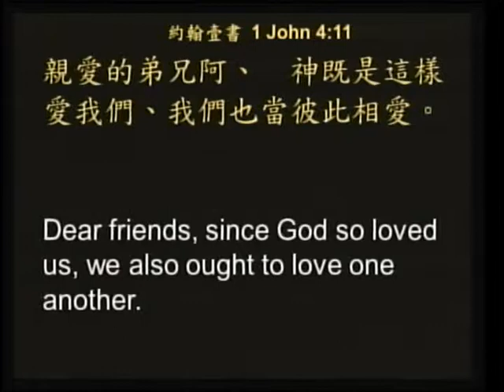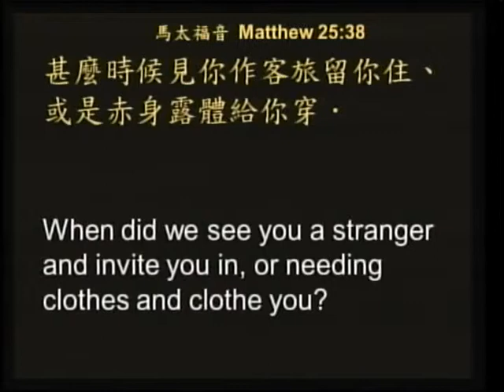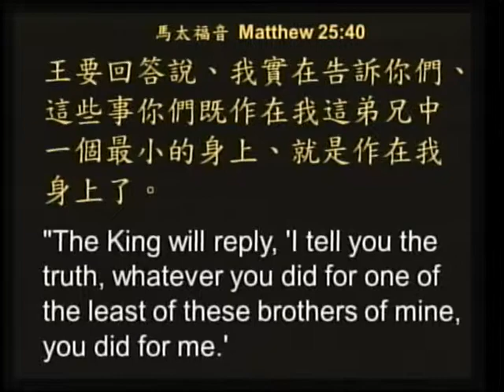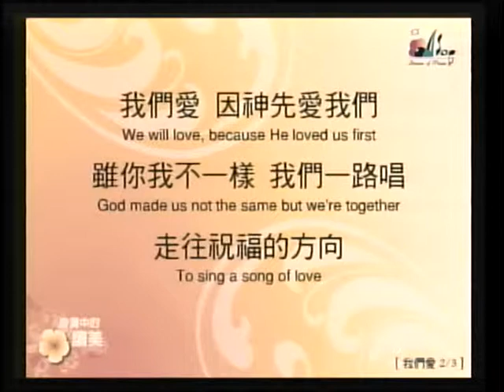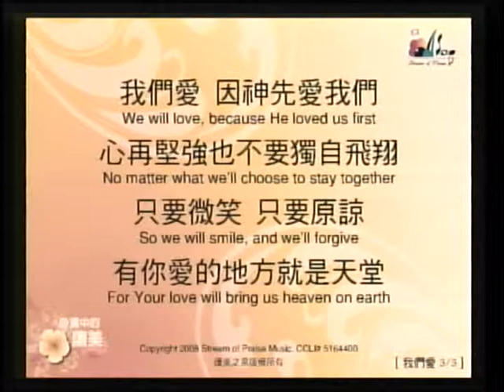20141221 愛在何處？疊印祂的足跡行